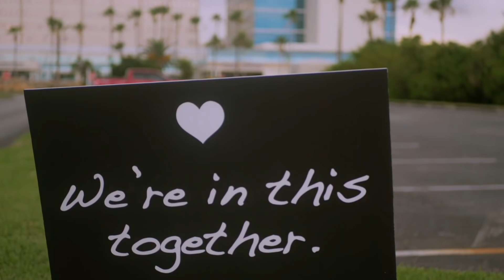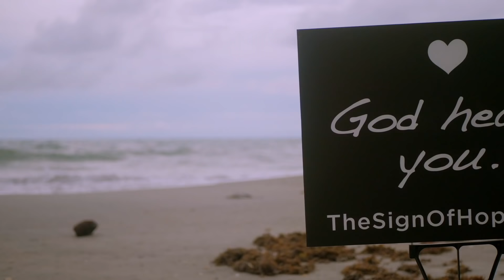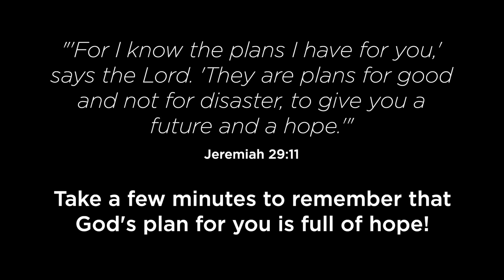Stories of Hope | Signs of Hope | Part 6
Listen as our teaching team shares stories of hope, reminding us when tragedy comes, God is faithful to walk by our side the entire way. He is the God of miracles.

If you prayed a prayer to receive Jesus as your savior today, text JESUS to so we can help you take your next step.